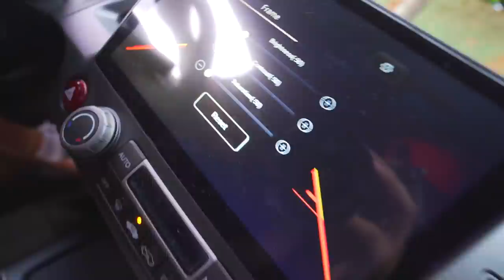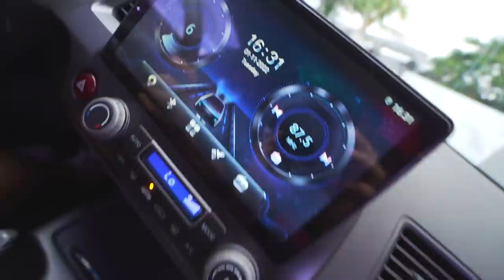FINALMENTE MINHA BMW BATIDA SAIU DA OFICINA!! 🔥❤️😍